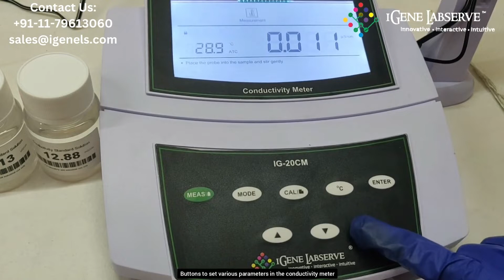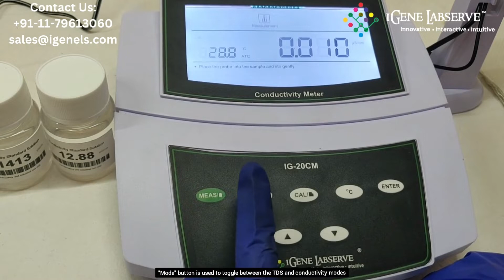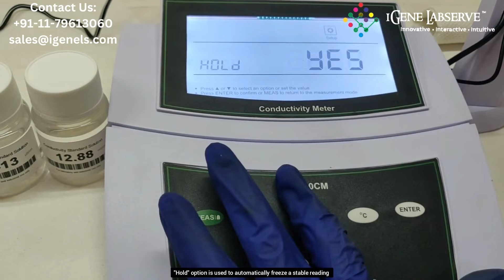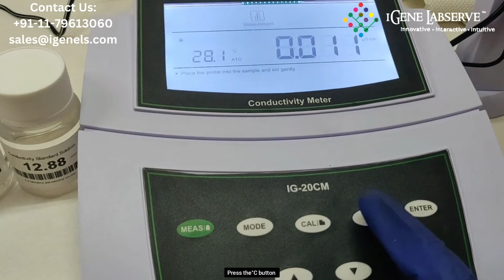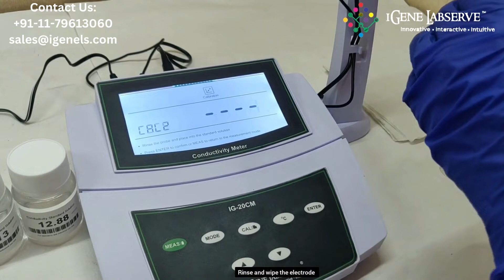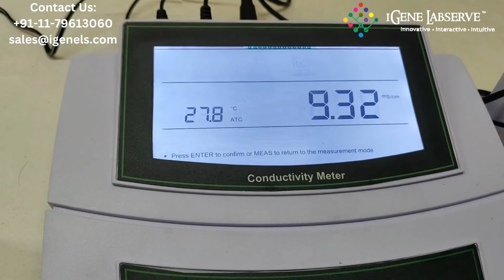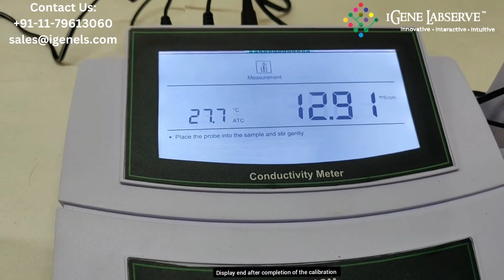Conductivity Meter | Digital Conductivity Meter | iGene Labserve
AUTOMATIC CALIBRATION The meter is capable of calibrating up to 3 points using standard solutions. From Setup Menu, choose CAL (Calibration) and press key to set known conductivity value, immerse conductivity electrode into calibration solution, press ENTER key and meter is automatically calibrated.